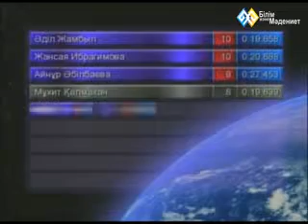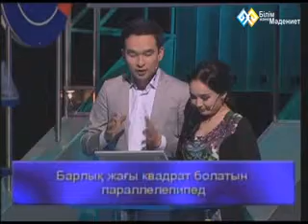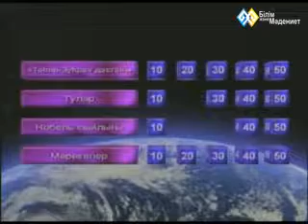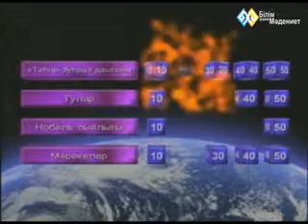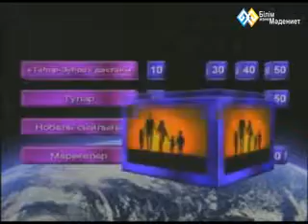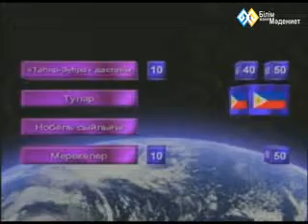"XXI ғасыр көшбасшысы" (030)